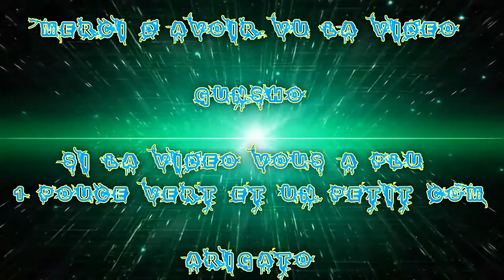(FR) La Team FMS sur Overwatch Ep 03 Attaque en Combat Serrer + 18